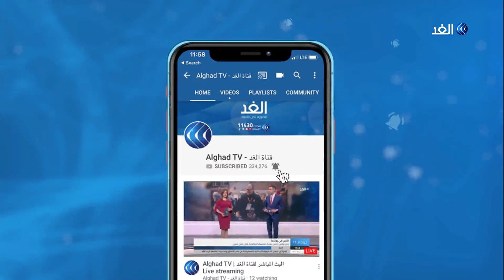إسماعيل خلف الله: عدم حضور أويحيى ولوكال للمحكمة استهزاء بالقضاء الجزائري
الشارع الجزائري لا يهدأ .. فهناك مطالبات تؤكد على ضرورة رحيل جميع رموز عهد الرئيس المستقيل عبد العزيز بوتفليقة .. بينما تحاول السلطة المؤقتة احتواء المواقف الغاضبة من خلال إقصاء بعض الوجوه القديمة من المشهد ، ومحاكمة البعض الآخر كما حدث مع رئيس الوزراء السابق أحمد_أويحيى ووزير المالية الحالي محافظ البنك المركزي السابق محمد_لوكال في شبهة تورطهما في قضايا فساد. فهل تجد هذه الإجراءات صدى لدى المحتجين؟ وإلى أي مدى يمكن أن يستمر الجانبان في مسارين متوازيين دون نقطة التقاء ؟ وكيف سيبدو المشهد حال انتهاء مهلة التسعين يوما دون التوصل إلى حل للأزمة ؟ أسئلة كثيرة يناقشها ضيوف برنامج وراء الحدث موسى تواتي رئيس حزب الجبهة الوطنية ، الدكتور إسماعيل خلف الله الخبير القانوني الجزائري مع الإعلامية هبة الغمراوي.